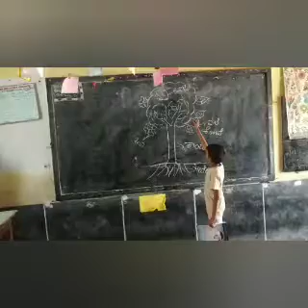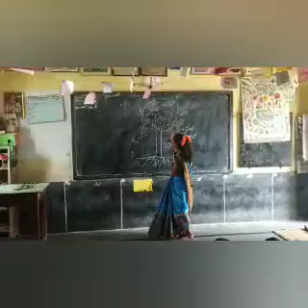ಶಿಕ್ಷಕ ಪರ್ವ ಕಾರ್ಯಕ್ರಮ, 4 ನೇ ತರಗತಿ ಮಕ್ಕಳಿಂದ ಶಿಕ್ಷಕರಾಗಿ ಪಾಠ ಭೋದನೆ, GHPS TUMBALAGADDI